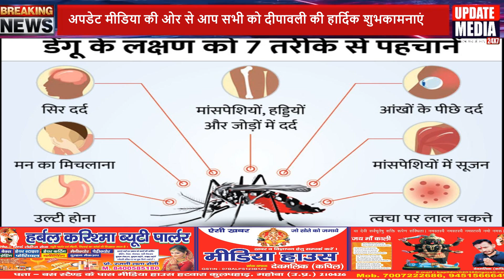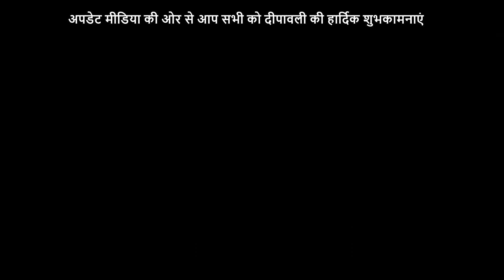प्रधान अखिलेश कुमार की ओर से आप सभी को दीपावली की हार्दिक शुभकामनाएं